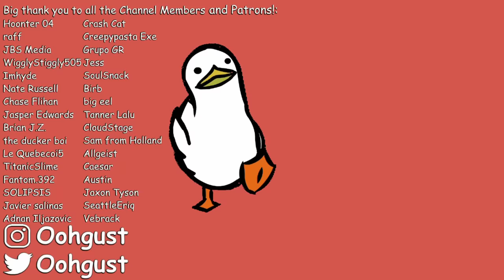The Worst Cooking Video Ever Uploaded to YouTube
The Cooking with Jack Show, the greatest, worst cooking show the planet has ever seen. Today, we are continuing our journey into the depths of the Cooking with Jack Show channel, will be watching his video, "Lazy Man's Pork Chops", buckle up.